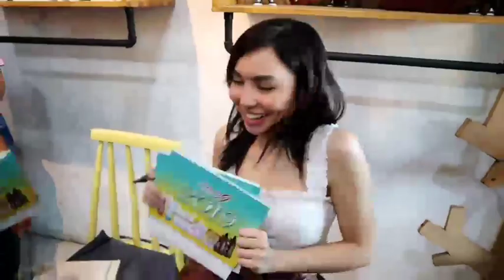CSI the City Mall Atrium, Dagupan City | Kyline Alcantara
Thank You CSI the City Mall Atrium, Dagupan City !

I N S T A G R A M 👉 @itskylinealcantara

T W I T T E R 👉 @2002kyline

F A C E B O O K P A G E 👉 Kyline Alcantara (with blue check)